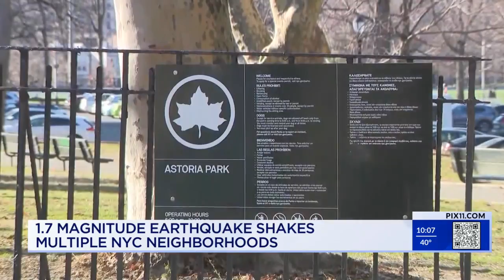How far did NYC earthquake travel?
It’s now confirmed by federal seismologists that there was an earthquake in New York City on Tuesday morning. Even though it was not a high magnitude temblor, its effects were felt strongly, nonetheless.